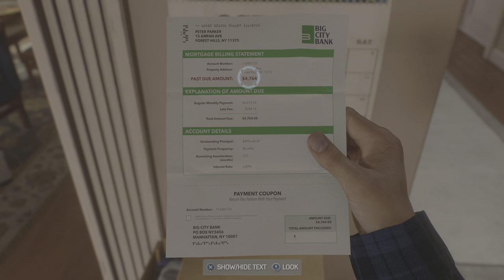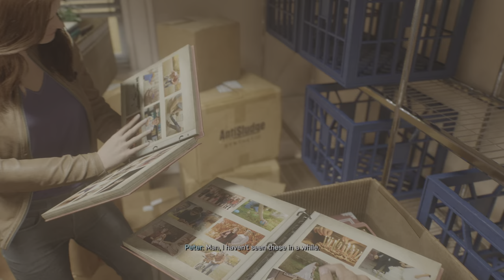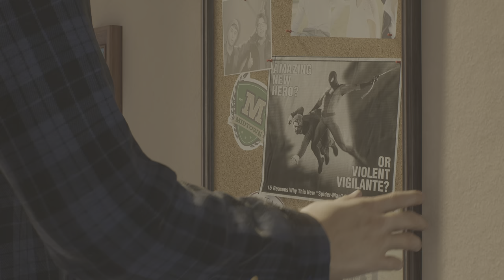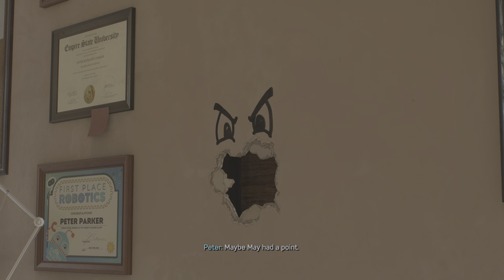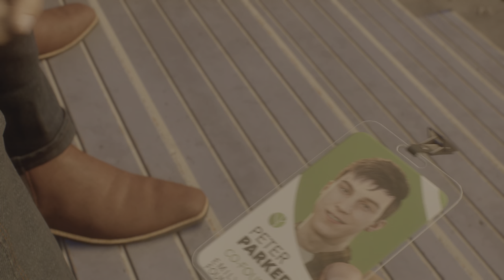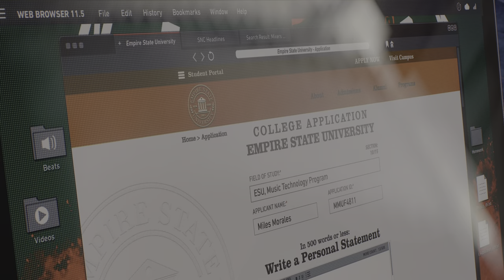Marvel's Spider-Man 2 | Gameplay Walkthrough Part 2